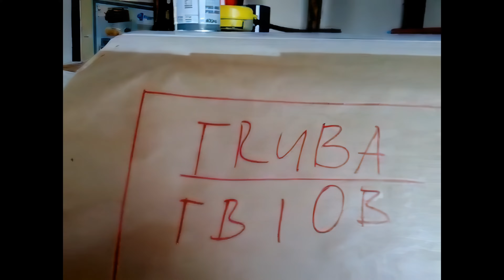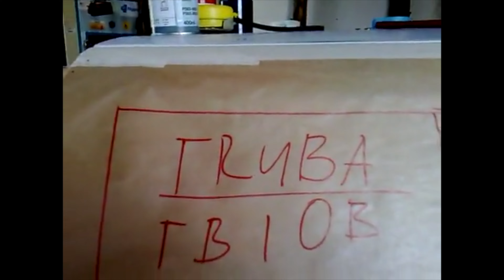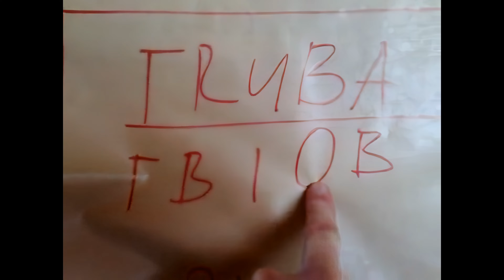cigan počita 4K 60Fps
upscale